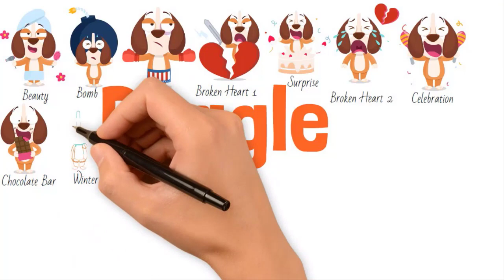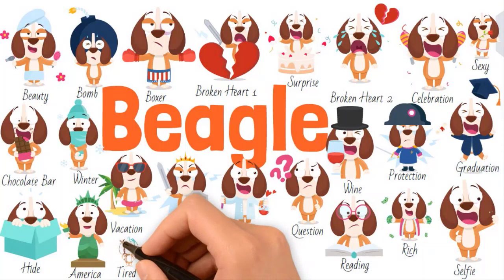Beagle Sticker emoji Drawing Art 30 Sticker Emoji Icons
Drawing In This Video:

001-beauty
002-bomb
003-boxer
004-broken heart
005-broken heart
006-surprise
007-celebration
008-chocolate bar
009-winter
010-evil
011-wine
012-protection
013-graduation
014-hide
015-vacation
016-workout
017-knight
018-america
019-chemistry
020-question
021-reading
022-rich
023-selfie
024-sexy
025-shopping
026-sick
027-tired
028-winner
029-weather